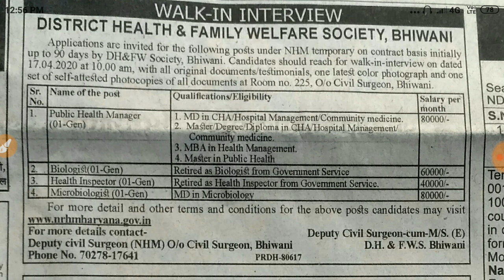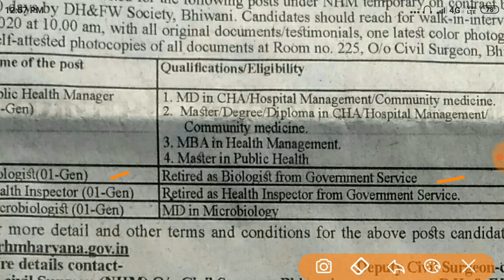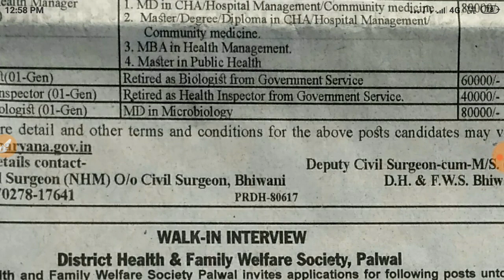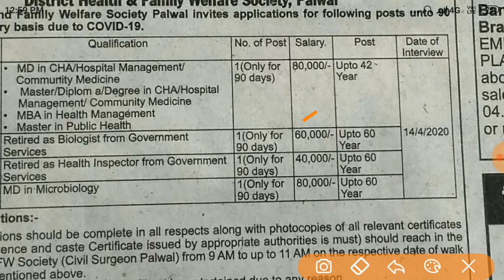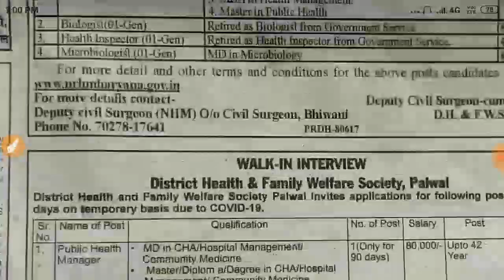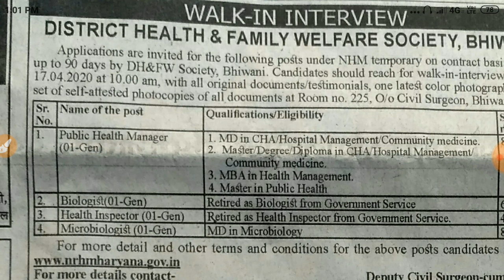District Health and Family Welfare Society | NHM | Job Vacancy | Latest Govt Jobs | Padhai 4 Yuva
District Health and Family Welfare Society invite application for given posts.